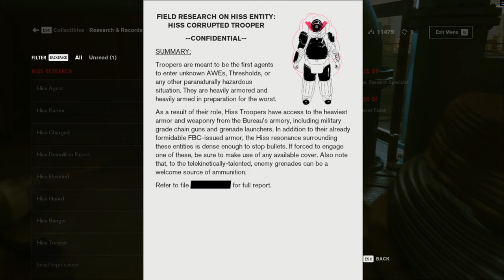Control - Directorial Override (Part 4)